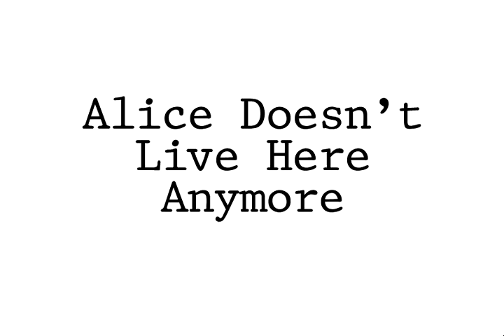Alice Gilmore Doesn't Live Here Anymore Navajo Nation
Alice Gilmore is displaced from her home and grazing permits on the Navajo Nation by strip mining for coal.